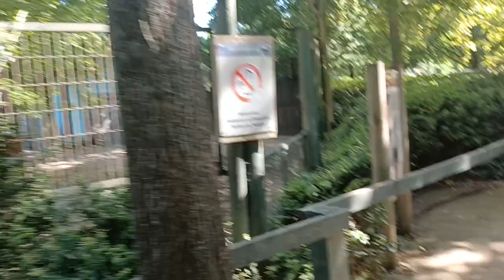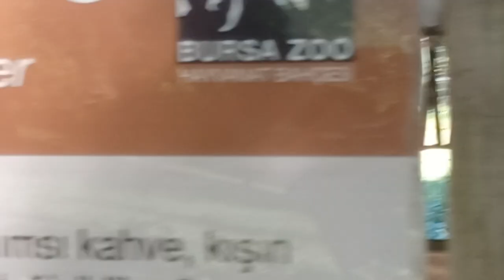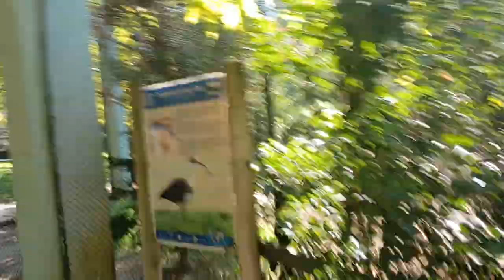Türkiye Bursa Hayvanat bahcesi Tavuskuṣu